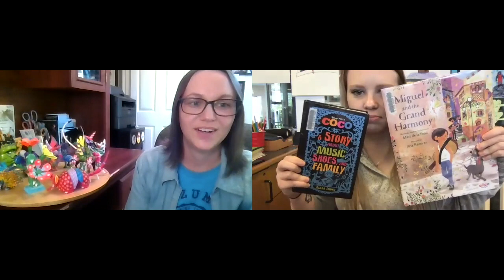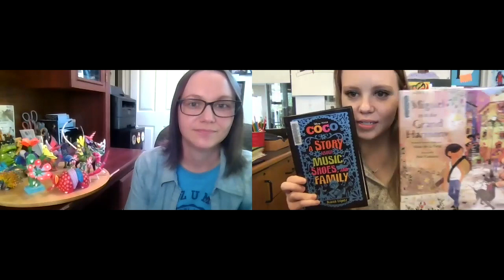Just Chasing Rabbits Episode #2 - Alebrijes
Just Chasing Rabbits Episode #2 - Ms. Kayla (Flora/Camden branches) talks about Alebrijes with Jennifer Campbell, owner and author of the travel blog Just Chasing Rabbits!